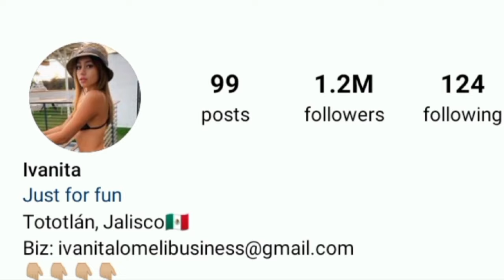lyah Rafal VS Ivanita Lomeli Lifestyle Compromise 2024